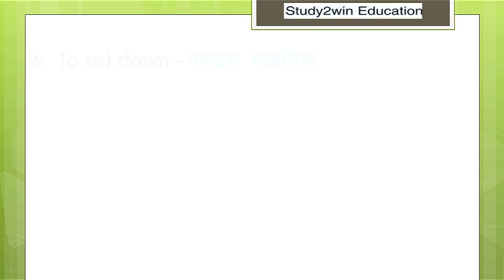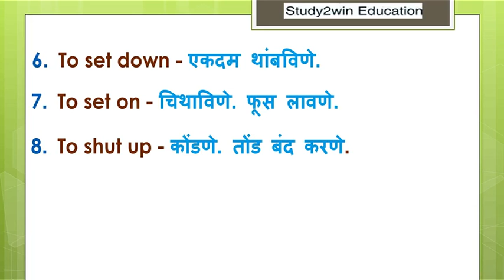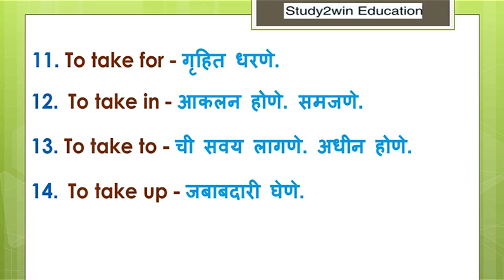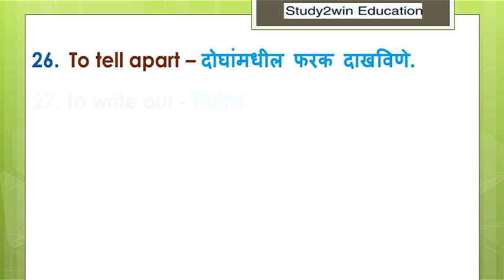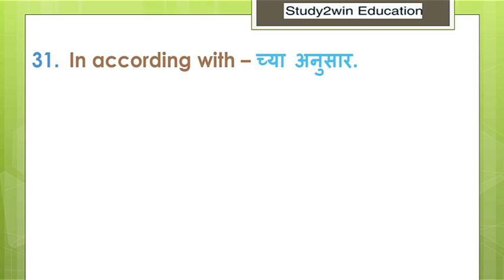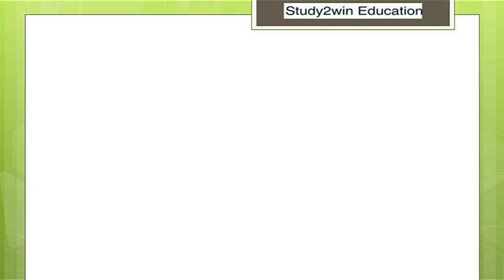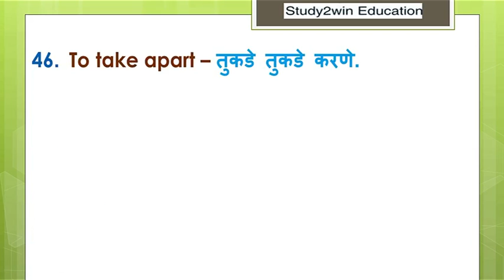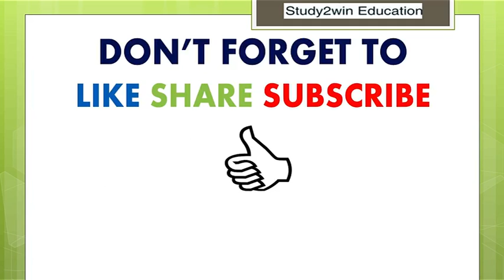English Phrases in Marathi Part 3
English Phrases useful for Maharashtra engineering sevices 2019-MES prelims and MSRTC recruitment, Talathi, ssc JE